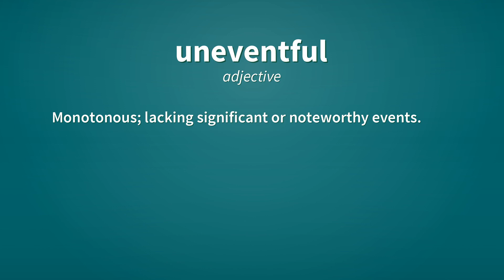Uneventful | Definition of uneventful 📖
See here, the definitions of the word uneventful, as video and text.

uneventful (adjective)
    Monotonous; lacking significant or noteworthy events.

Reference:
    uneventful